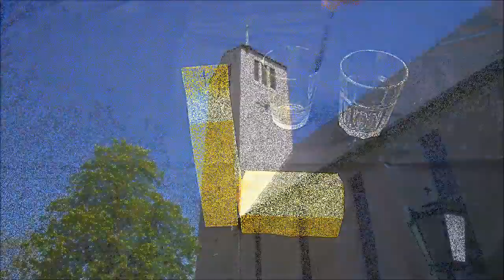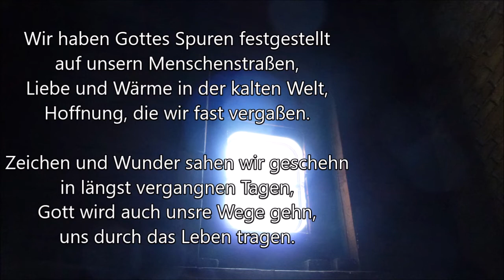Kindergottesdienst 10 Mai